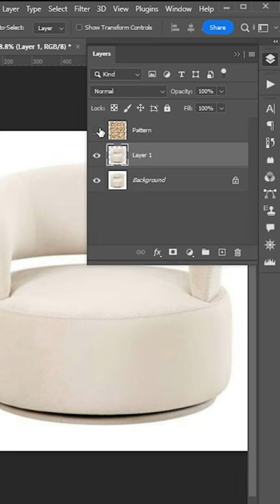Add Pattern to a Sofa Photoshop Tutorial